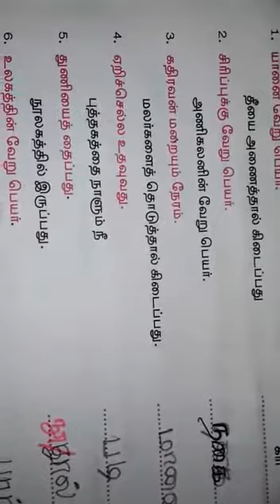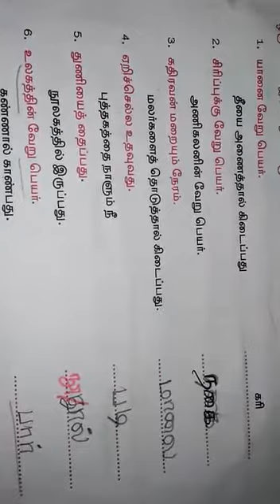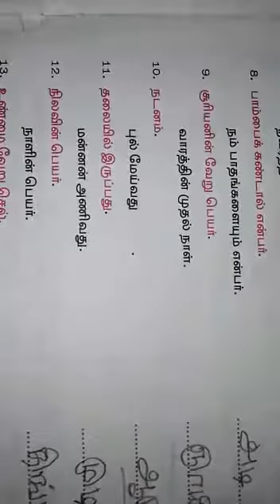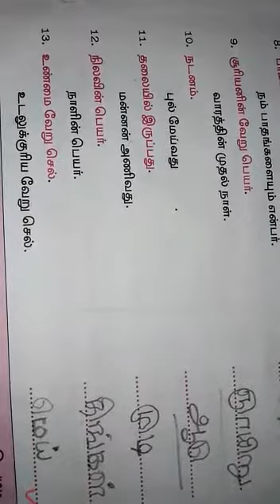3rd std TAMIL | ஒரு சொல் இரு பொருள்